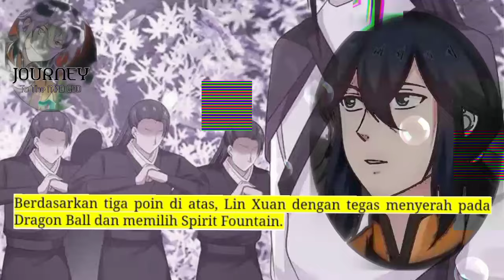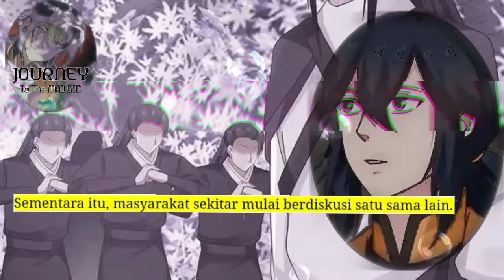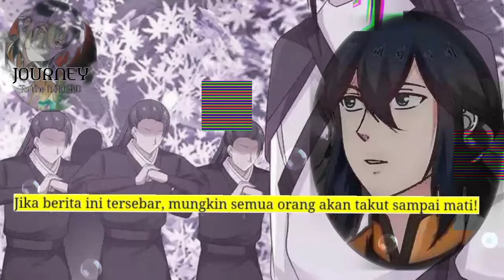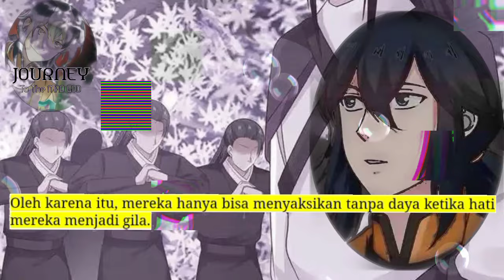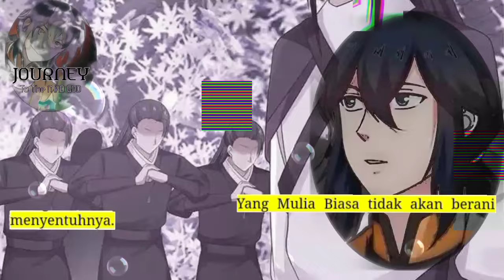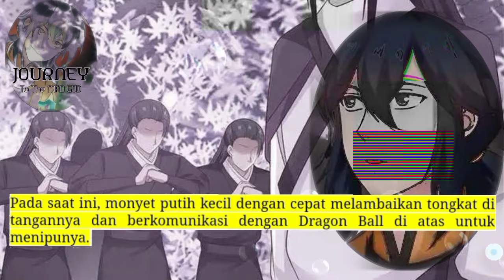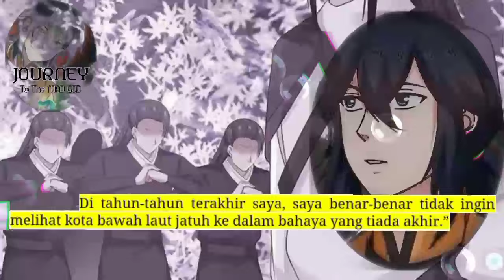Perjalanan Dewa Gila season 110